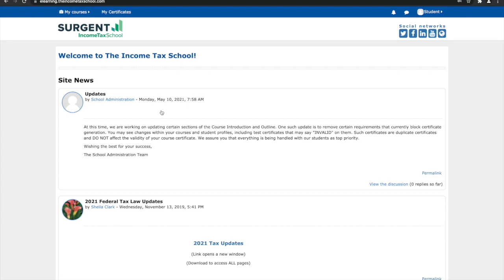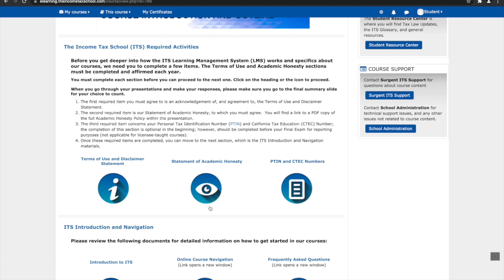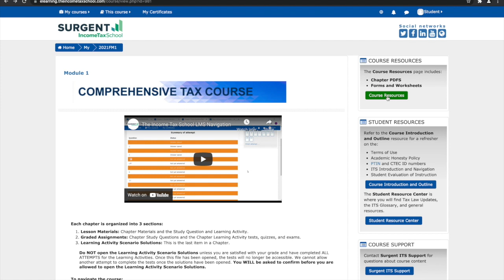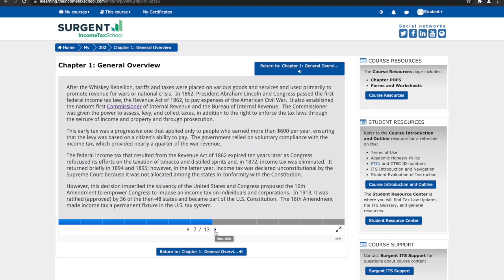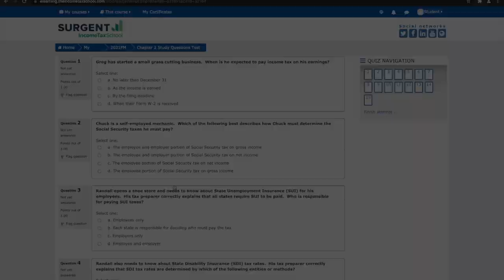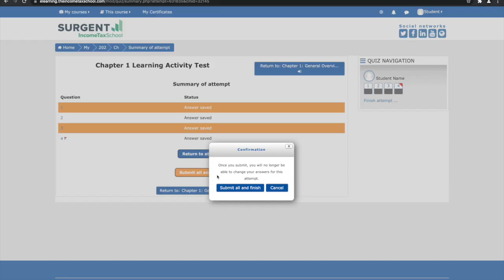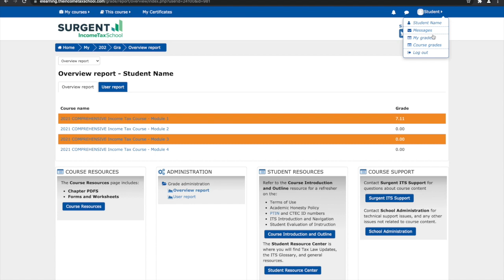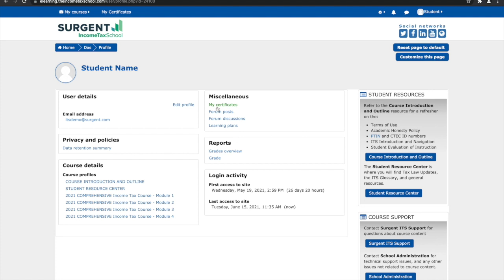Surgent Income Tax School LMS Navigation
Take an in-depth look at our Learning Management System (LMS) and learn some basic navigation principles for using our course!